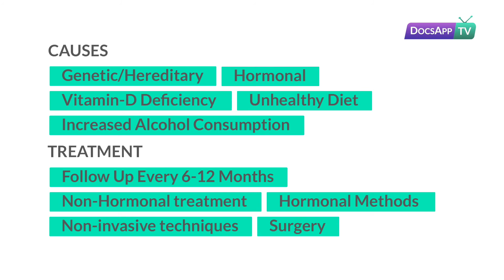What are the causes and treatment options for Uterine Fibroids?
Dr. Shilpa Shivanna - MBBS, MS - Obstetrics & Gynecology

Uterine fibroids, develop in or on a woman’s uterus as abnormal growths & these are generally harmless. However, in some cases, these tumors become bigger in size and cause severe abdominal pain and heavy periods, whereas in some cases they don’t show any symptoms at all.

These tumorous growths are typically benign, or noncancerous. Uterine fibroid tumors are a common problem in many young women. By age 50, an estimated 70 percent of women experience this condition.

According to doctors in some cases, uterine fibroids can cause :
Chronic pain,
Anemia due to heavy blood loss
Urinary frequency
Constipation.
Infertility
Pregnancy loss

These tumors can be treated without surgery and the treatment depends on:
Age of the patient
Desire to conceive
Desire to retain the uterus
Some common treatment methods include:
Non-hormonal treatment
Hormonal methods
Non-invasive techniques

Currently, surgical removal of fibroids is the preferred treatment of choice for women who wish to conceive. In this method the fibroids are removed without removing the uterus.
However, for women who can’t have surgery, or for women who wish to conceive someday without any surgical side effects, hormone therapy is an ideal choice. In this method hormones are most commonly used to shrink fibroids. Women who are about to hit menopause can also opt for this technique.

For more info about uterine causes & treatments of uterine fibroids talk to a gynecologist online on DocsApp.